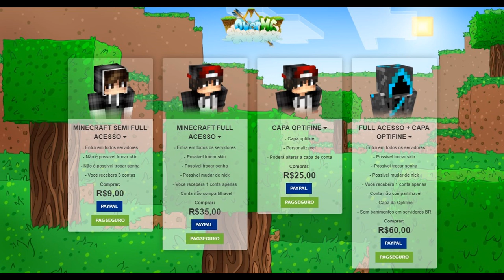DICAS DE SKYWARS COMO DAR MAIS KNOCKBACK - (Minecraft)